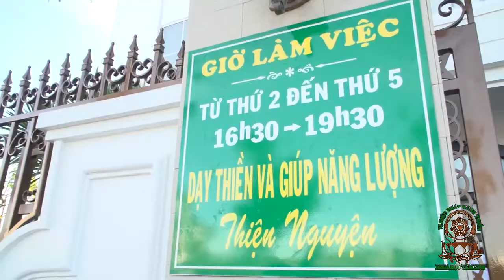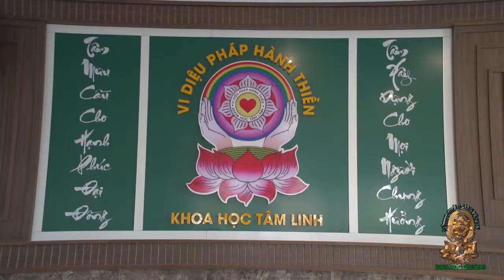VDPHT-DDM Lớp cấp 3, khóa 2, tháng 7 năm 2020 TĐ Phong Châu, Nha Trang.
Dasira Narada, Narada Mahathera, Nguyen Duc Thuan, Nguyen Ngoc Hai,
Vi Dieu Phap Hanh Thien, VDPHT, Divine Dharma Meditation, DDM, Chakra Meditation, Energy Healing.